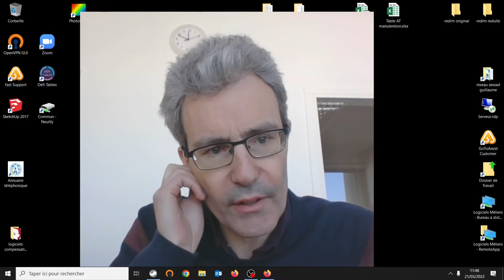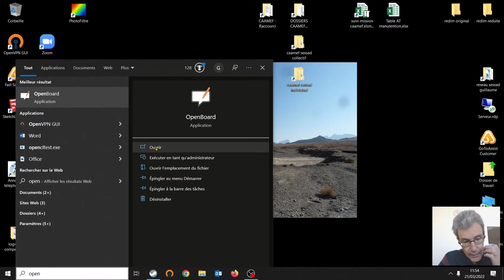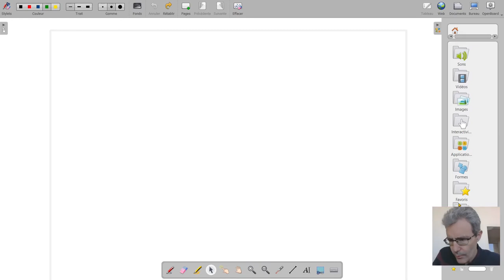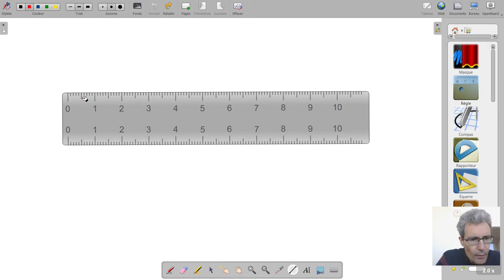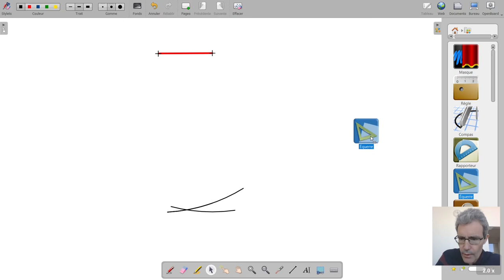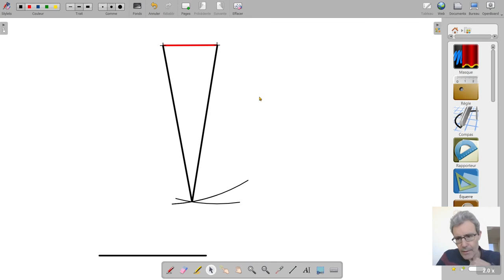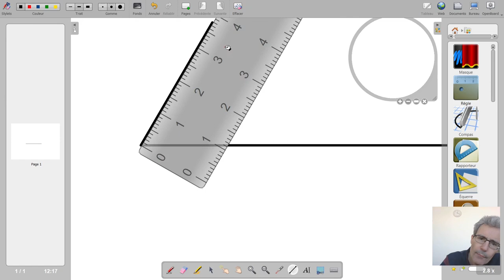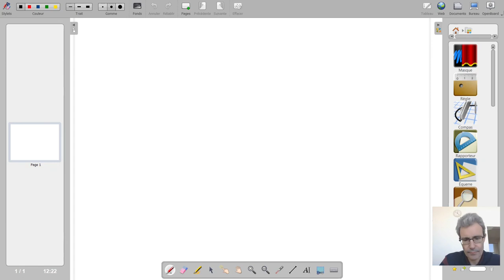Tutoriel Utiliser openboard pour la géométrie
Dans cette vidéo je vous présente le fonctionnement du logiciel gratuit openboard dont certaines fonctions vont nous permettre de l'utiliser au primaire pour faire de la géométrie.